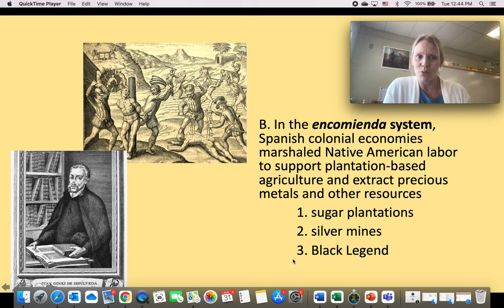de Las Casas & Sepulveda